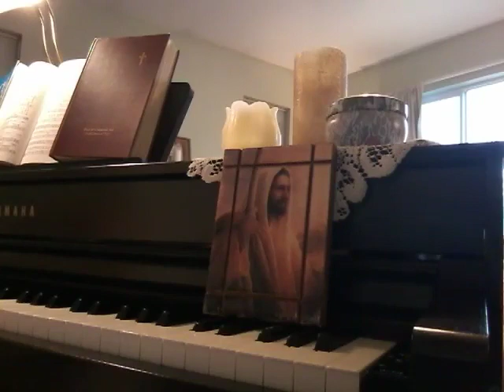Hymn My Burdens Rolled Away piano Marlys McFall 11 29 23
Author: Minnie A. Steele

1. I remember when my burdens rolled away;
I had carried them for years, night and day.
When I sought the blessèd Lord,
And I took Him at His word,
Then at once all my burdens rolled away.
Refrain
Rolled away, rolled away,
I am happy since my burdens rolled away.
2. I remember when my burdens rolled away;
That I feared would never leave, night or day.
Jesus showed to me the loss,
So I left them at the cross;
I was glad when my burdens rolled away. [Refrain]
3. I remember when my burdens rolled away,
That had hindered me for years, night and day.
As I sought the throne of grace,
Just a glimpse of Jesus’ face,
And I knew that my burdens could not stay. [Refrain]
4. I am singing since my burdens rolled away;
There’s a song within my heart night and day.
I am living for my King,
And with joy I shout and sing:
Hallelujah, all my burdens rolled away! [Refrain]